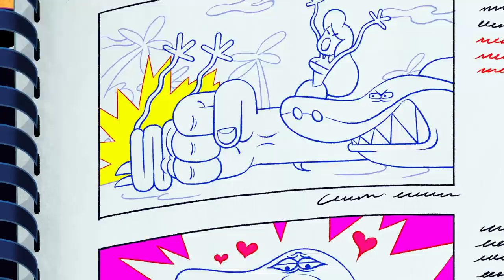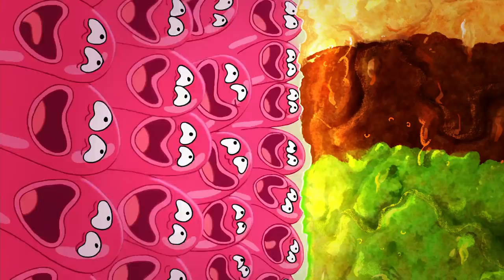Zig & Sharko 🌟🦈 SHARKO IS A STAR 🌟🦈 Full Episode in HD